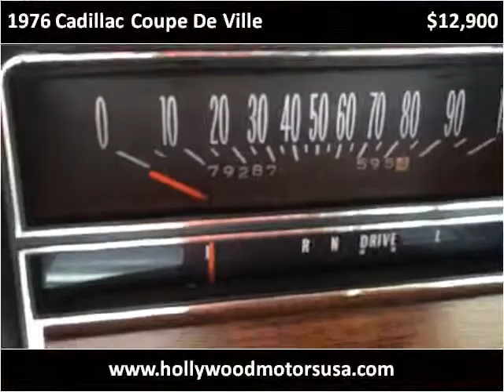1976 Cadillac Coupe De Ville Used Cars West Babylon NY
This 1976 Cadillac Coupe De Ville is available from Hollywood Motors.